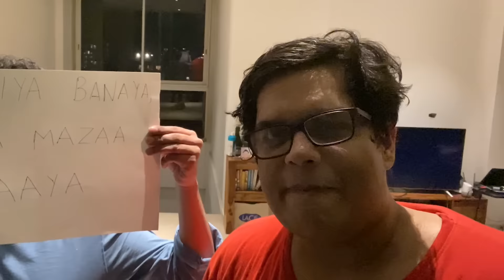HE TESTED POSITIVE - VLOG 60